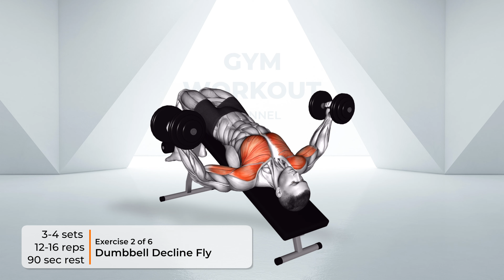➜ TRY These 6 Exercises to GET DEFINED PECS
👉 Build muscles, gain strength and get ripped with "how to build big perfect pecs" workout 💪
⚠️ Go to Amazon to buy these Best Sellers 👇
⌛ Timecodes ⌛
00:00 - 1. Dumbbell Decline Twist Fly
00:20 - 2. Dumbbell Decline Fly
00:40 - 3. Cable Standing Chest Press
01:00 - 4. Cable Low Chest Press
01:20 - 5. Cable Standing Fly
01:40 - 6. Dumbbell Fly
It is recommended that you consult your physician or other healthcare professional before beginning this or any other fitness program to determine if it is suited to your needs.
This is particularly true if you (or members of your family) have a history of high blood pressure or heart disease, or if you have ever experienced chest pain during exercise or have experienced chest pain within the past month when you were not physically active, smoked, had high cholesterol, were obese, or have bone or joint problems that are aggravated by physical activity changes.
You should not start the fitness program if your doctor or health care provider advises you not to.
During your workout, you must stop immediately if you experience weakness, dizziness, pain or shortness of breath.
Please note that this information is not intended to replace professional medical advice, diagnosis, or treatment.
Consult your doctor if you have any concerns or questions about your health.
You should never disregard, avoid, or delay getting medical or health-related advice from your healthcare provider because of what you read on this website.
Any information provided on this site is used at your own risk.
If you are in the United States and have a medical emergency, call your healthcare professional or 911 immediately.
Please do not use this site if you find such content offensive.